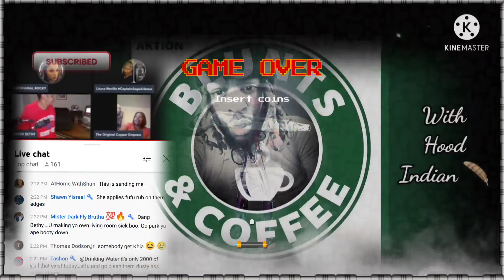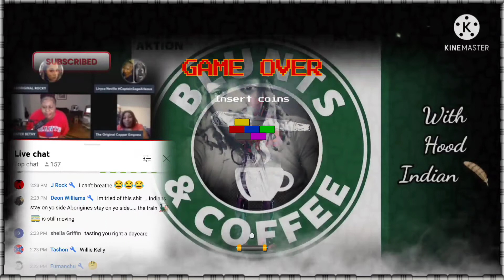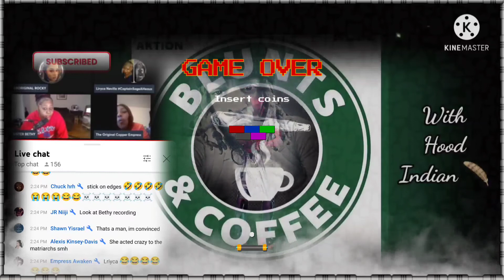The Matriarch Fails Again🤦 This Is Who Will Save The Young Women? Bethy Brings Out Thier True Selves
mannn listen... smh 💨